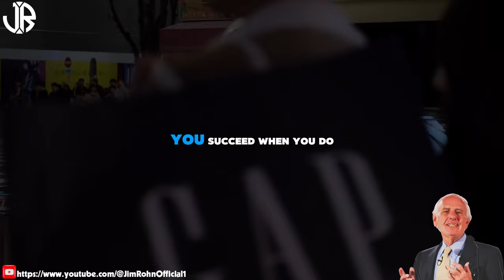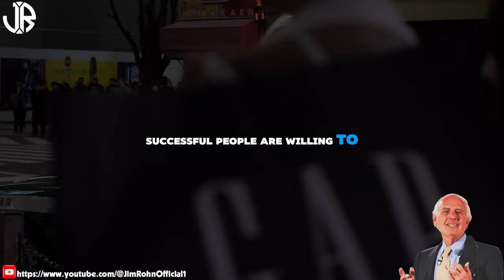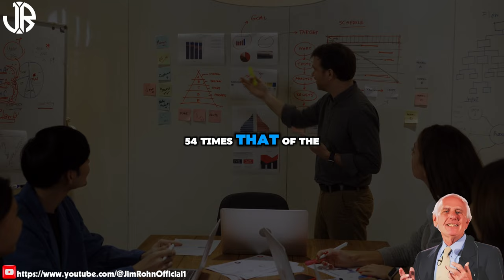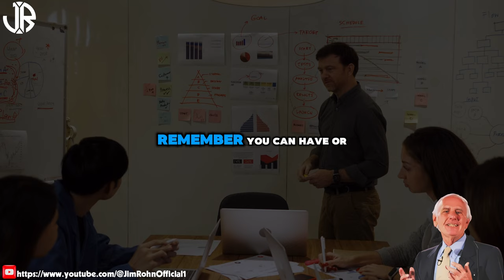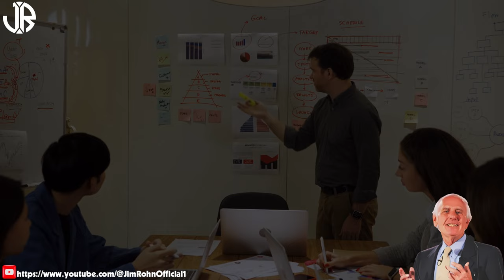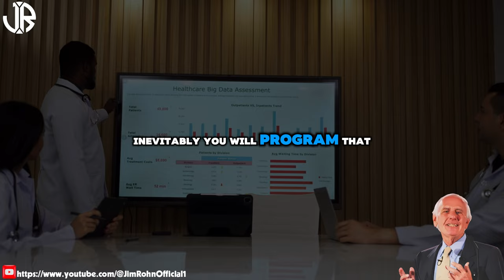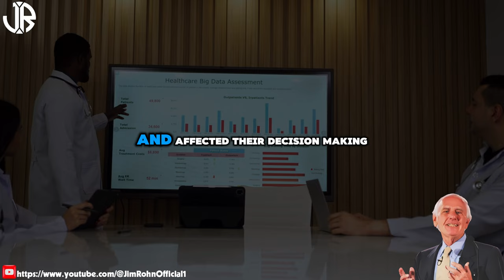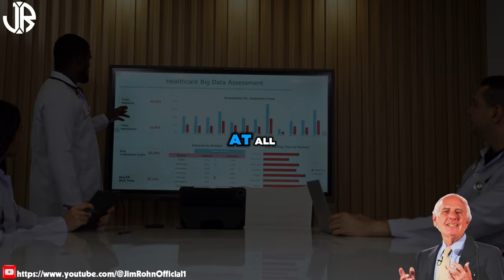Jim Rohn - CHANGE YOUR MINDSET TO BECOME A WINNER - Best Motivational Speech Video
▶Title : Jim Rohn - CHANGE YOUR MINDSET TO BECOME A WINNER - Best Motivational Speech Video